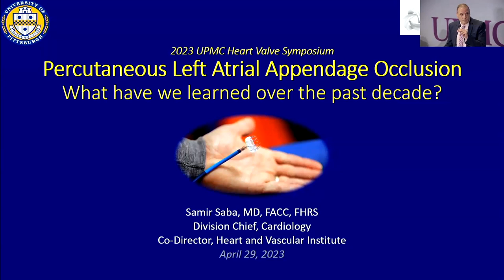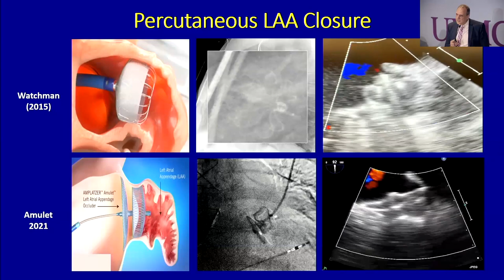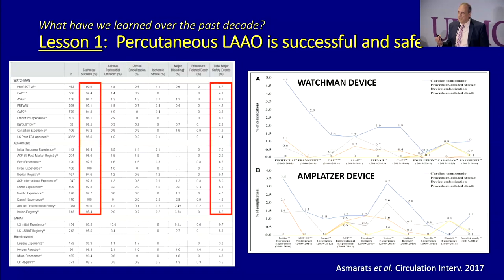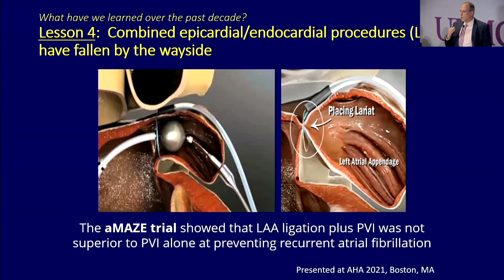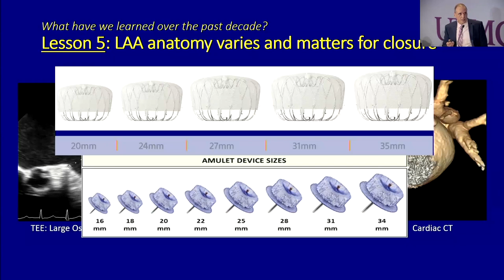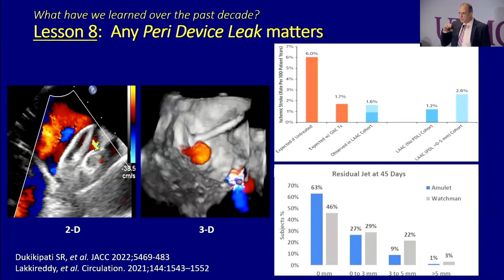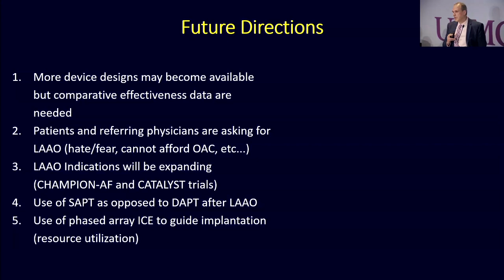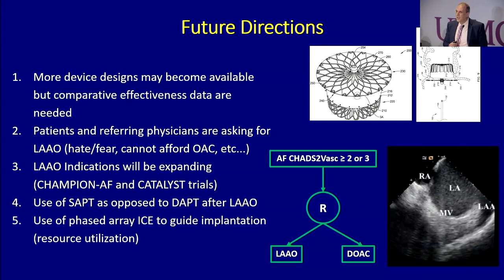Percutaneous Left Atrial Appendage Occlusion: What have we learned over the past decade? - Dr. Saba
Percutaneous Left Atrial Appendage Occlusion: What have we learned over the past decade?  - Samir F. Saba, MD